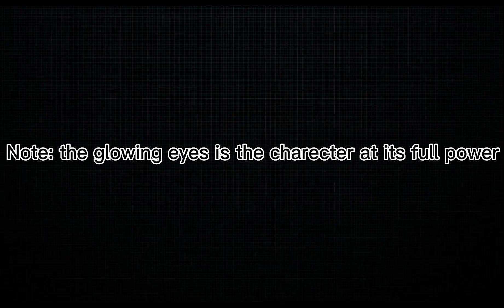Gta charecters battle! 2